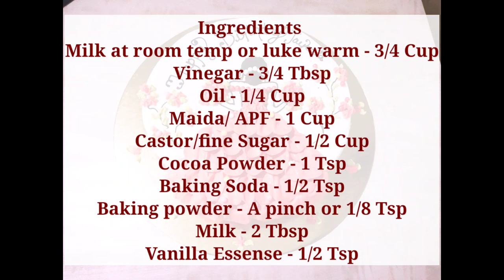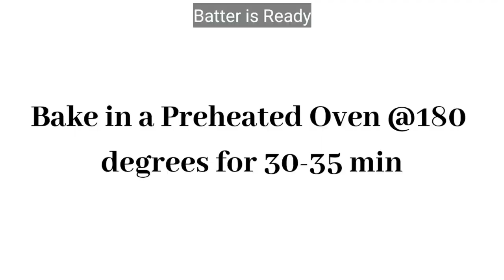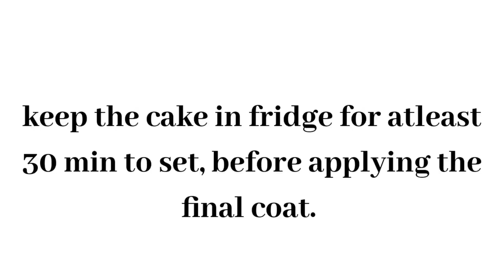Girl Theme Cake | New Cake Design| Red Velvet Cream Cheese Design | No Fondant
Hi Friends,
Today's Cake Tutorial is specially for Girls and Women.
Its an Eggless Red Velvet Cake in 1/2 Kg but this design can be made with any flavoured cake.

Do try it once and let me know how you like it😊

Love
Nisha